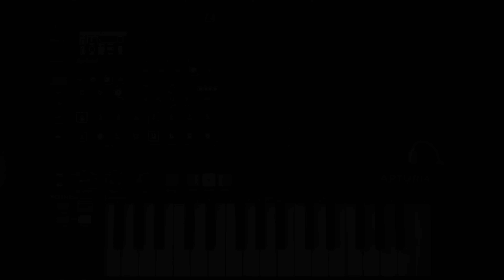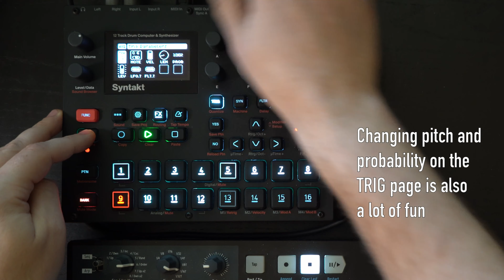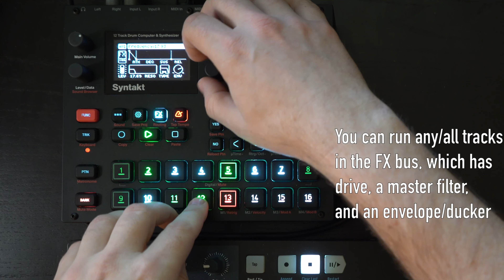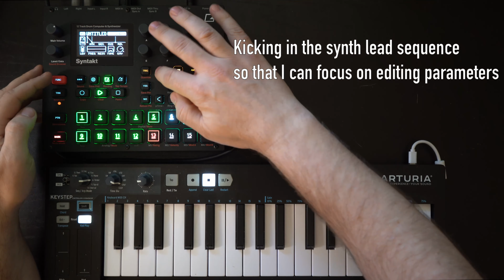Spy jam with the Elektron Syntakt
A live, semi-improvised track performed entirely on hardware.

I am a big Elektron fan, so I was immediately on board when they announced the Syntakt. My first impression is that it's a box full of fantastic sounds; I especially like the analog synth voice, the clap, the kick, and the chiptune-esque digital engine, but most of it is super useful, varied, and has plenty of texture or warmth, depending on your needs. The addition of a flexible FX bus that can act as master FX, or sidechaining, or envelope, or some combination thereof, is also a great feature. Altogether, the Syntakt seems like a great device to compose on.

But if it's a great composition device, I found I struggled a lot more on the performance side. There is manual tweaking of individual parameters, but the sweet spots sometimes aren't wide enough to play around; there's control-all, which can lead to neat results, but it's relatively inflexible (since it always captures all sounds); there's the master FX bus, but it can take some time to set up mid-song; there are new modulators on buttons 13-16, but I can't seem to fit them into a performance. Overall, there are some great options, but I'm missing the awesome performance features of (say) the Octatrack or the Tracker. Even a simple beat-repeat, or other sequence-based performance options, would go a long way.

Ultimately, I think the Syntakt will be a device I regularly pair with something more performance-oriented, like the Tracker or Octatrack. And as ever with Elektron devices, I look forward to seeing if any firmware updates improve on its formula. As of right now, though, it's a fantastic little box for writing music.

Elektron Syntakt - All sounds
Arturia KeyStep - MIDI control of one analog synth voice

Performed and recorded live to a stereo output, with EQ, compression, and limiting on the master.